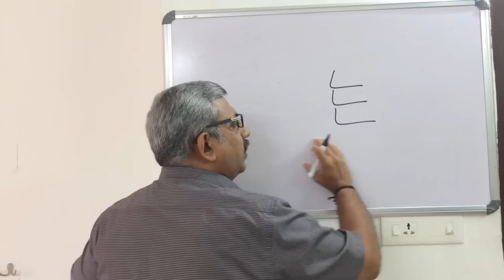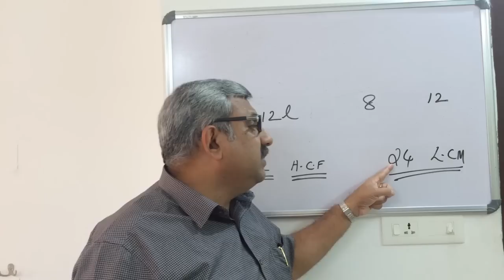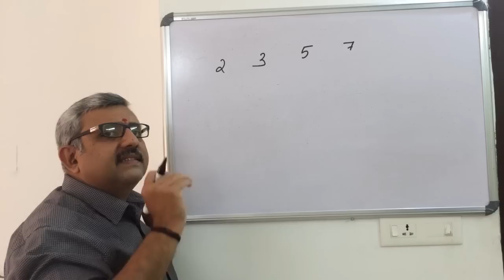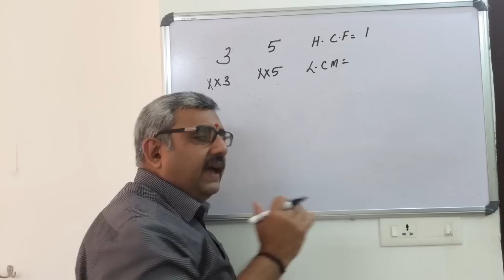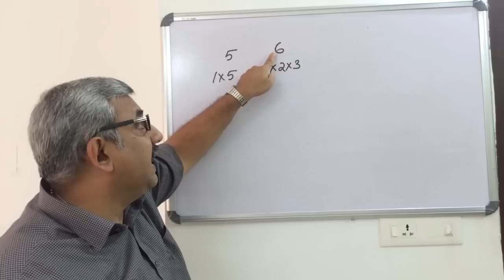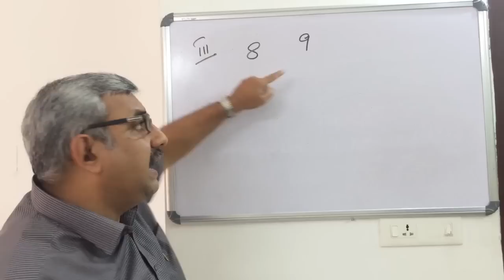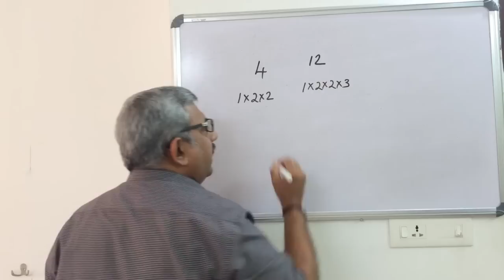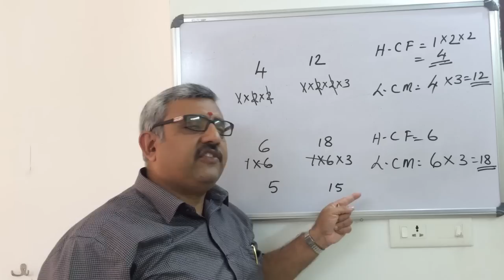HCF and LCM Part 1 |PSC MATHS CLASS| MATHS PARTNER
Part - 1 of the topic Hcf and lcm of Psc mathematics taken by madhu sir in the maths partner channel